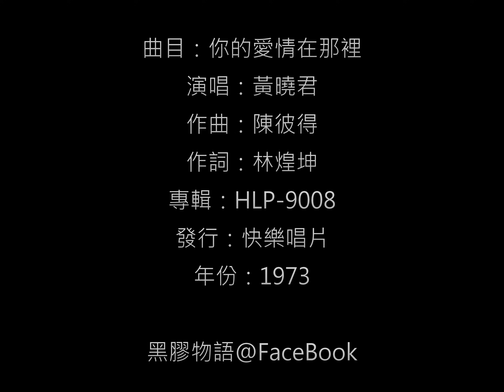黃曉君 - 你的愛情在那裏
主題：你的愛情在那裡 / 演唱：黃曉君
填詞：林煌坤 / 作曲：陳彼得
發行：快樂唱片 / 編號：HLP-9008 / 年份：1973 / 星加坡